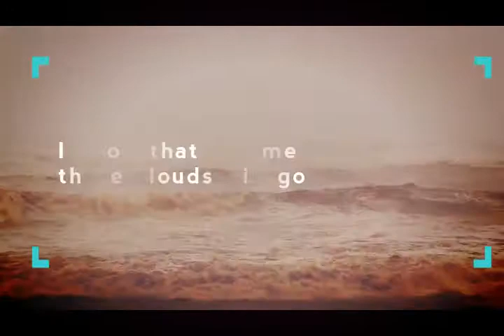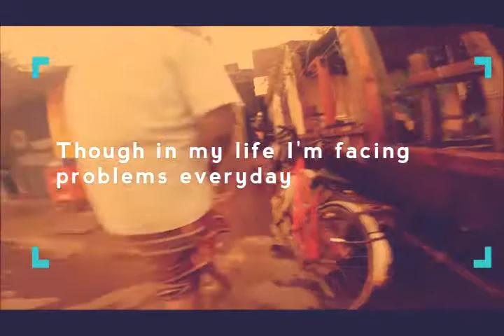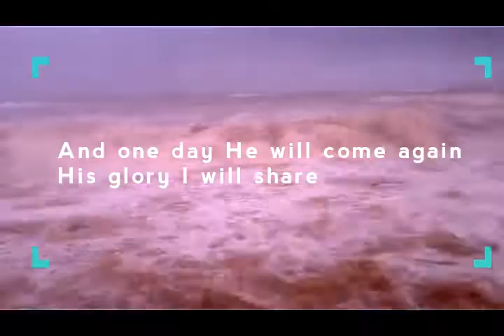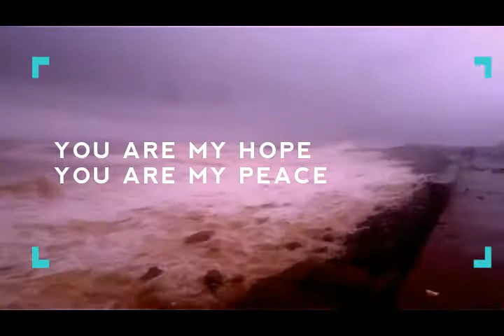He is my Light | NAyK music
This song continues my recent fascination with digital music. It amazes me how songs like this can be created simply from a person's computer. Sadly, because I'm still learning, this song's mixing is still weak... so one may need headphones to get the full effect of the song.

I admit that the vocals are not the strongest, and the song is not the "deepest". Also, the mixing is poor because it was done using headphones, but "out loud" on phone, the beat does not come out clearly. But I still like the overall song (if I can say so myself!) :)

Lyrics:
As the darkness comes upon me as a cloud in the sky
So quietly and suddenly the joy seems to die
And in the hour of sorrow when no light seems to show
I know that in time these clouds will go

For high above the clouds there is one who is really there
His love is true His joy complete His peace spreads everywhere
And though the darkness overwhelms and no light seems to show
His light will conquer darkness and the darkest cloud will go

He is my Light
He is my Saviour
He is my Hope
He is my Peace
He is my God

Though in my life I’m facing problems everyday
On earth my grief and sorrows may never go away
I know that there’s a reason that I must suffer pain
These sorrows show I’m weak and make me call upon His name

I now have the assurance when I lift up my cry
I know that Jesus hears me, I’m not far from His side
And Jesus knows my troubles, I’m safe under His care
And one day He will come again, His glory I will share.

The video clips used in the background are excerpts from stock footage found on youtube.